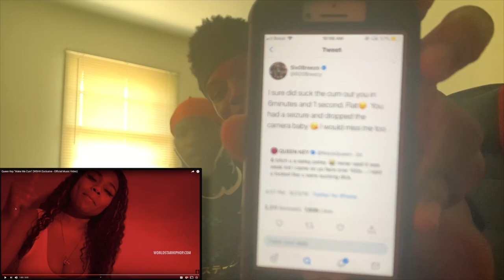SHE AIN'T NEVER... 😱 Queen Key "Make Me Cum" (WSHH Exclusive - Official Music Video) (Reaction)